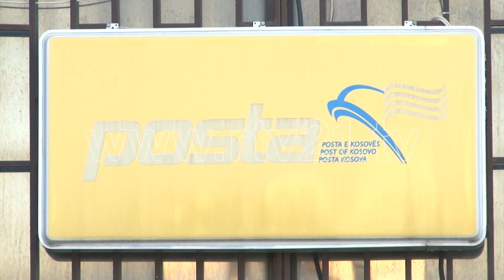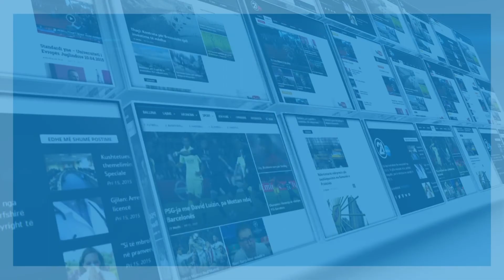Vetëvendosje kërkon bllokimin e kontratës së Telekomit me “Z-Mobile” - 13.11.2018